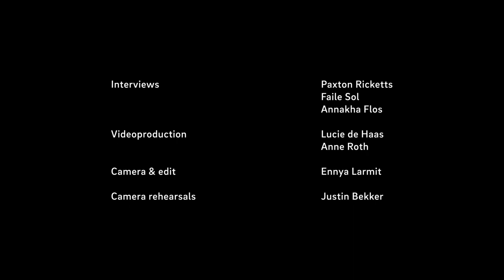Young Talent Project 2021 🙌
The Young Talent Project , a unique collaboration between the Dance Department of the Royal Conservatoire and Nederlands Dans Theater (NDT), had its ninth edition in 2021. With the Young Talent Project, NDT and the Royal Conservatoire attempt to make a valuble contribution to the bridging period between being a dance student and a professional dancer. Getting a grip on creative processes, the collaboration between choreographer and dancer, and the various movement languages ​​within a company require a certain understanding and empathy. It is therefore essential that in addition to the further development of technical dance skills, the professional development of dance students is guided too. The Young Talent Project plays an important role in providing that information and experience.

This interview was taken two weeks before the performances were planned. Unfortunately, we were forced to cancel these performances due to current circumstances, but the students did perform for and with each other in our new home AMARE ❤️.

Camera interview and edit: Ennya Larmit
Camera rehearsals: Justin Bekker